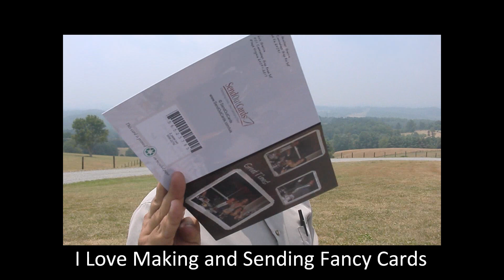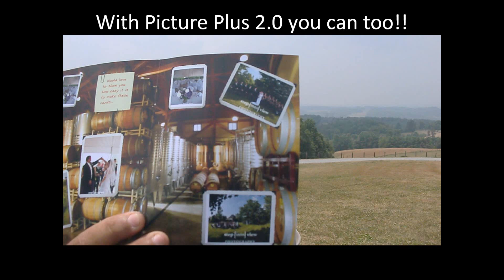How to Phone Verify a Cold Lead in 30 Seconds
Luis Garcia showing you how to generate leads. Watch and listen as he cold calls business card leads and verifies them. His simple techniques can be applied to help build any network marketing business.  This video will get you to change your behavior when cold calling. Never push the closing forward before the person is ready. Avoid putting pressure on the new contact. Be inquisitive, be pleasant and ask questions.   MLM -- PRO